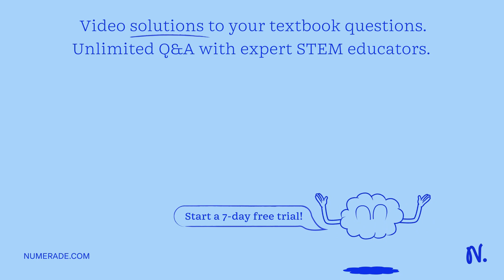Which of the following has the largest influence on compound polarity during chromatography? Parmi …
Which of the following has the largest influence on compound polarity during chromatography? Parmi les propositions suivantes, indiquez celle qui a la plus grande influence sur la polaritÃ© d x27;un composÃ© en chromatographie? a) Hydrogen bonding Les liaisons hydrogÃ¨nes b) Non-covalent interactions les interactions non covalentes c) Van der Waals forces Les forces de Van der Waals d) Dipole interactions les interactions dipolaires